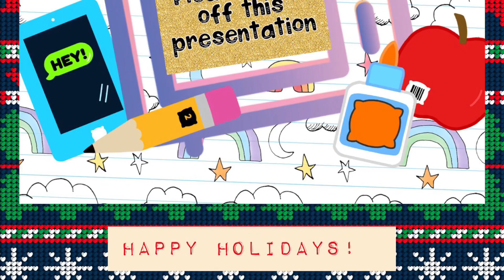KWSE December 1, 2023